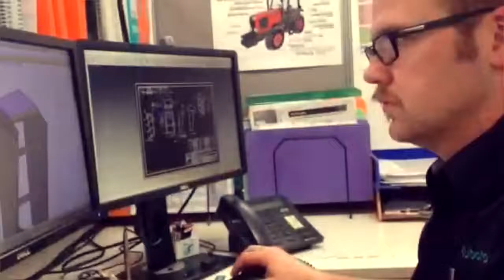Mechanical Engineers ...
This video show where the best area that mechanical engineers work.